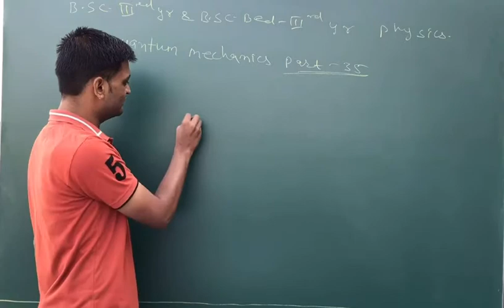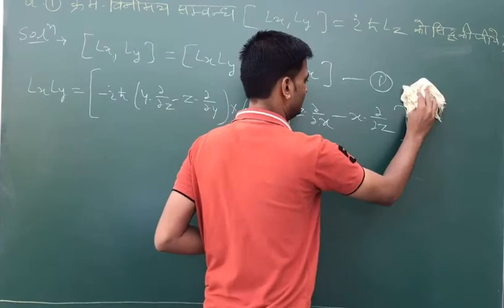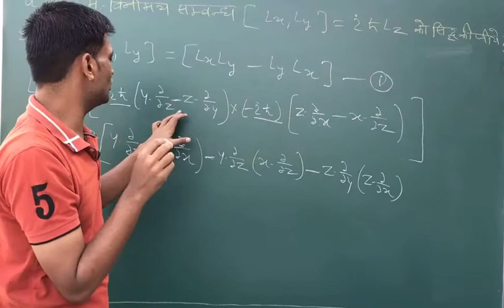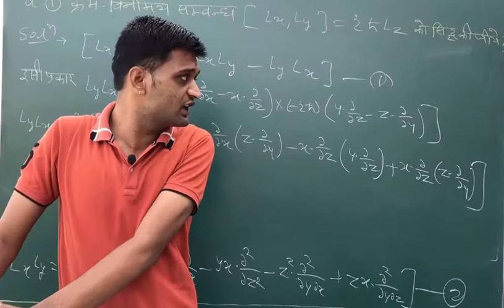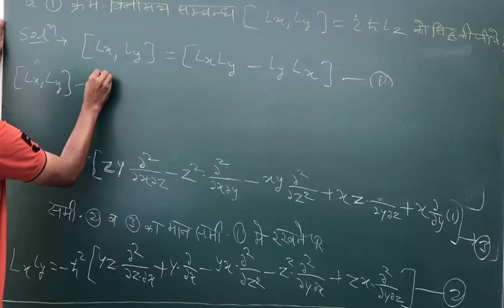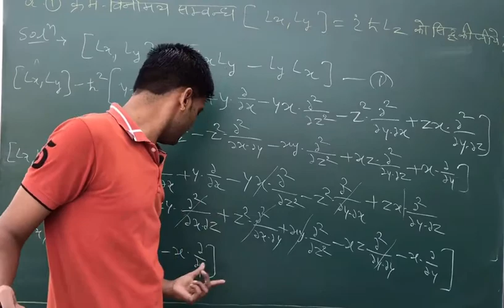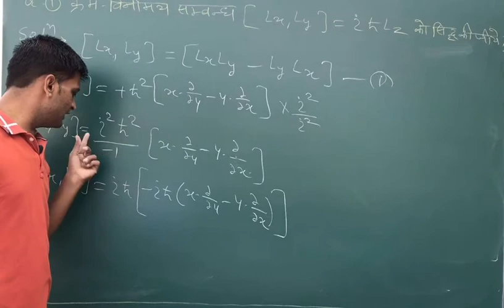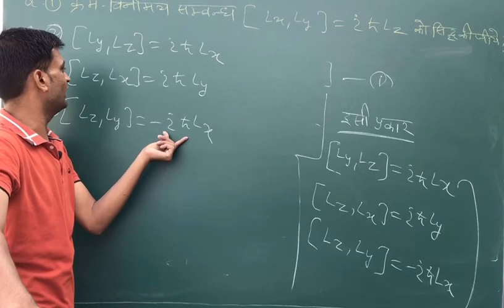QUANTUM MECHANICS PART-35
BSC AND BSC BED THIRD YEAR

MAHAPRAGYA NAGAR,ASIND